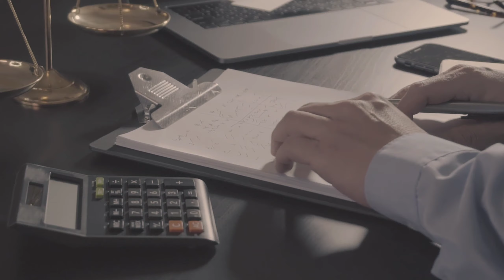ഇന്ത്യയിൽ PROPERTY വിറ്റ് കിട്ടുന്ന ലാഭത്തിന് യുകെയിൽ TAX കൊടുക്കണോ